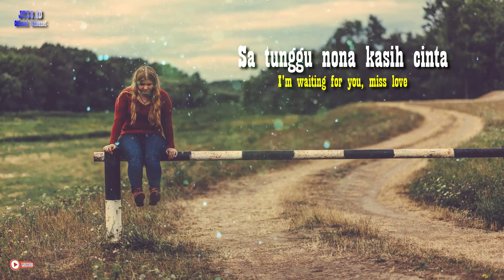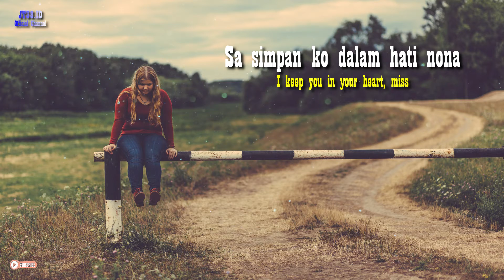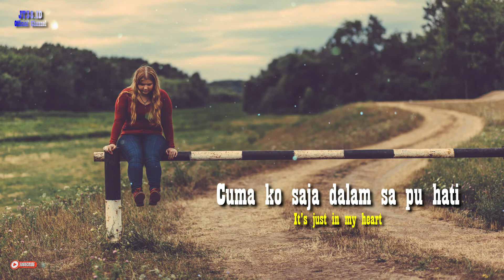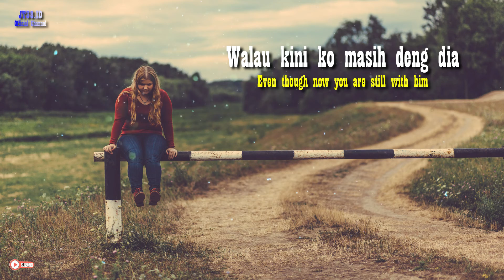SA TUNGGU KO PUTUS - Near ft Jay Christin I [Video Lirik]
🎵 Judul       : Sa Tunggu Ko Putus
🎙️ Penyanyi  : Near ft Jay Christin